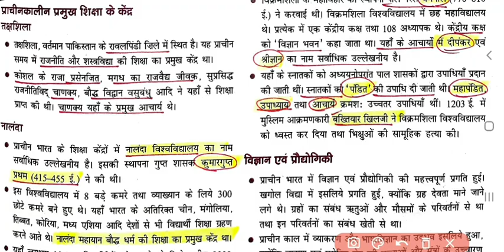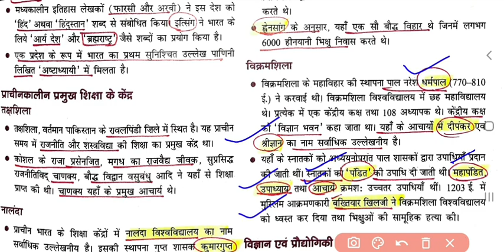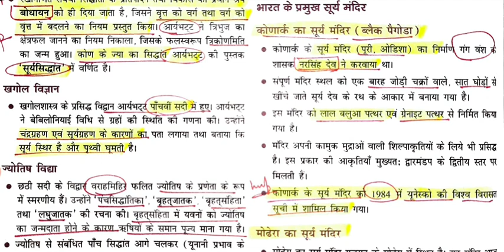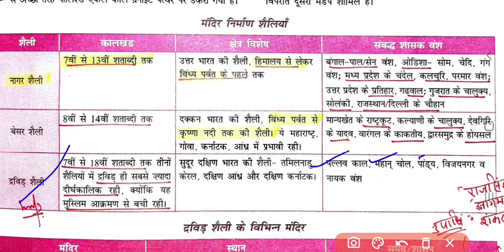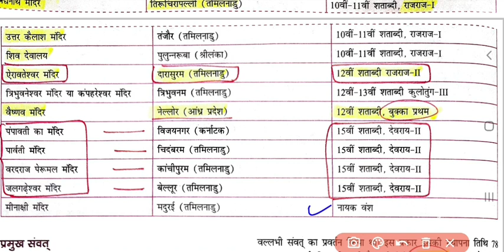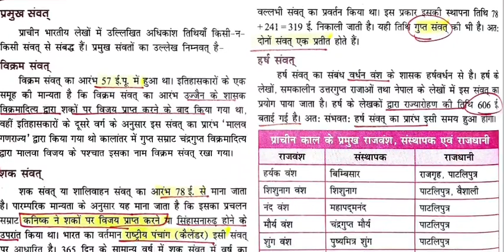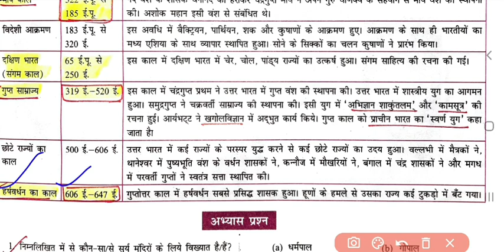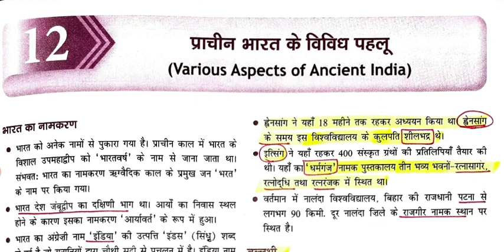GS Online | Drishti, प्राचीन भारत के विश्वविद्यालय, सूर्य मंदिर, द्रविड़ शैली के मंदिर, प्रमुख संवत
Drishti Quick book Discussion - प्राचीन भारत

Chapter-08- मौर्योत्तर काल शुंग वंश कण्व वंश सातवाहन वंश  चेदि वंश हिन्द यूनानी, शक, पह्लव, कुषाण वंश

Chapter -12- प्राचीन भारत के विविध पहलू- प्राचीन भारतीय शिक्षा के केंद्र, विज्ञान एवं प्रौद्योगिकी एवं भारत के सूर्य मंदिर